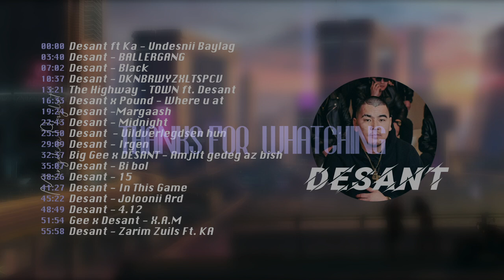Desant Duunuud Playlist | MongolianPlaylist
[00:00] Desant ft Ka - Undesnii Baylag
03:40] Desant - BALLERGANG
[07:02] Desant - Black

[10:37] Desant - DKNBRWYZXLTSPCV

[13:21] The Highway - TOWN ft. Desant
[16:33] Desant x Pound - Where u at
[19:24] Desant -Margaash

[22:43] Desant - Midnight
[25:50] Desant  - Uildverlegdsen hun

[29:09] Desant - Irgen
[32:37] Big Gee x DESANT - Amjilt gedeg az bish

[35:07] Desant - Bi bol
[38:26] Desant - 15
[41:27] Desant - In This Game
[45:22] Desant - Joloonii Ard
[48:49] Desant - 4.12

[51:54] Gee x Desant - X.A.M
[55:58] Desant - Zarim Zuils Ft. KA